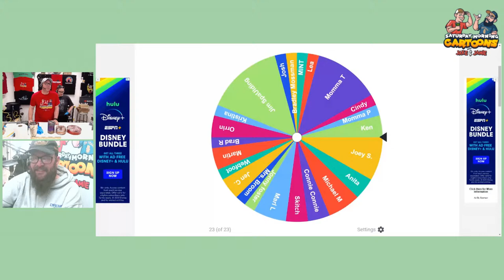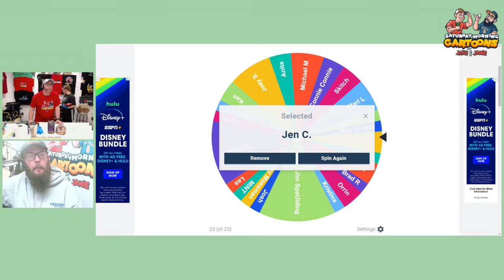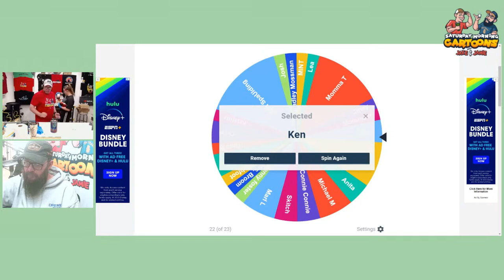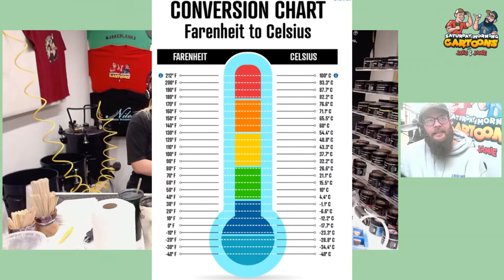Live Resin Casting - Floating Colors in Resin!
We are making some floating color and maple burl handle blanks with my new Silicone molds. We made some a few weeks ago and they were a big hit, so we are going to make some more. The second project will be making some hybrid bottle stopper blanks. The third project will be 8 color pen blanks. Have a great Saturday.

                                              MEMORIAL20 at Checkout

                                              MEMORIAL23  at Checkout

CMP SHIRTS

SHOUTOUT!

ALUMILITE... Jake10

MAS Epoxies .. JakeT10

EYE CANDY PIGMENTS... Jake15

Amazon Tool of the Week!
Broom and Dustpan combo

RESIN CASTING TOOLS

I earn from qualified purchases.

5 Gallon Pressure Pot
2.5 Gallom Pressure Pot
8 Gallon Air Compressor
Silicone Mat for Pressure Pot
Small Silicone Spatulas
Large Silicone Spatulas
Silicone Matts
32oz. Mixing Cups
5oz. Mixing Cups
Jumbo Craft Sticks
6in. Craft Sticks
Small Craft Sticks
Tempurature Gun